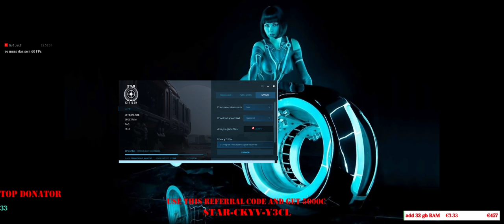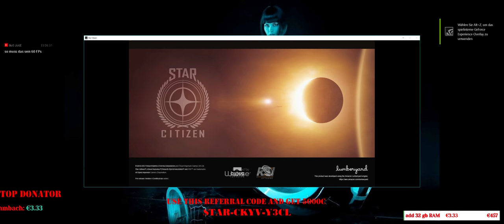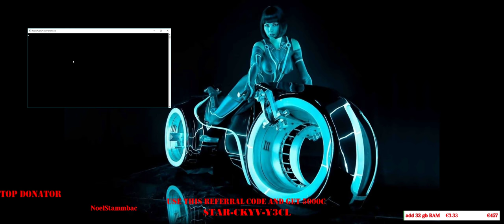Star Citizen 3.0.1 / Ultra Wide / #005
Hier wird euch das neue Next GEN AAA/MMO/FPS/RACING Spiel Star Citizen gezeigt.

Ingame Name: Maguun

Have fun with the stream and ask if you need something to know
Habt spass beim Stream und fragt wenn Ihr was wissen wollt